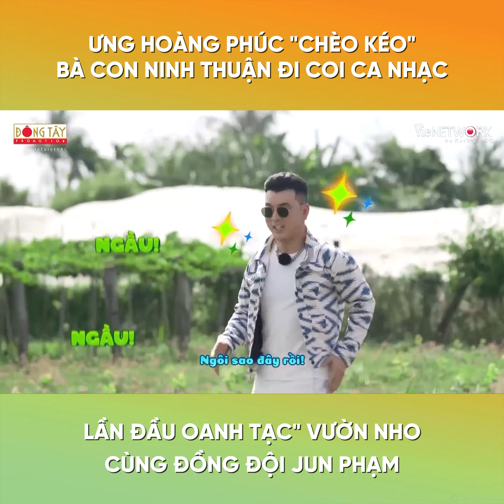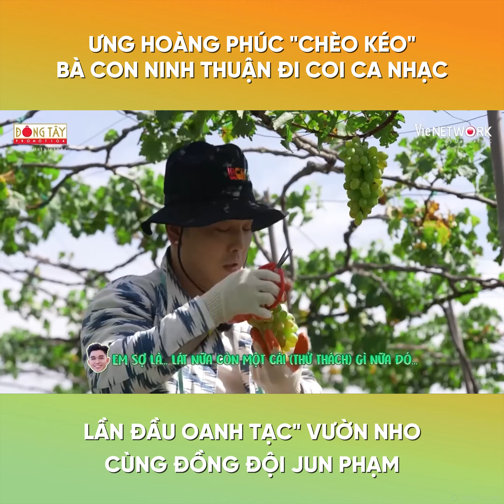Bestcut Ưng Hoàng Phúc trong chương trình La Cà Hát Ca cực hài hước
📺 Phim Phúc Cọp (Chạm) - 2023 của Ưng Hoàng Phúc đã được chiếu!
Cảm ơn cả nhà đã đến với kênh Youtube chính thức của Ưng Hoàng Phúc.

☞ Showroom Ưng Hoàng Phúc Kim Cương: trị liệu, tư vấn, hỗ trợ dứt điểm Thoát vị đĩa đệm, Thoái hóa đốt sống, Đau nhức xương khớp, Tê bì chân tay khó vận động, Đau mỏi vai gáy, ...
- Địa chỉ: 83 Đường Số 10, KDC Ấp 5, Xã Phong Phú, Huyện Bình Chánh, Tp. Hồ Chí Minh.

© Bản quyền thuộc về Công ty TNHH Truyền Thông Ưng Hoàng Phúc, Việt Nam.